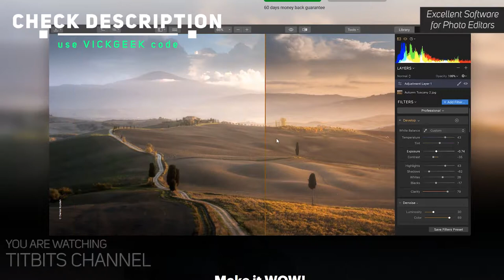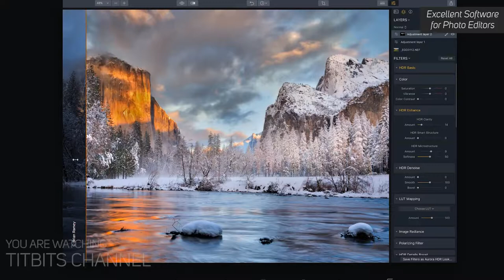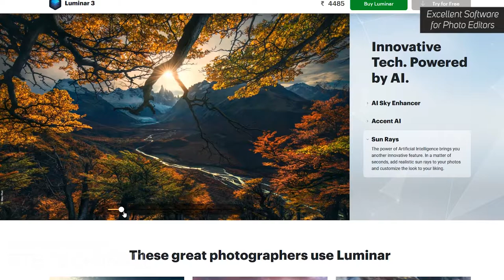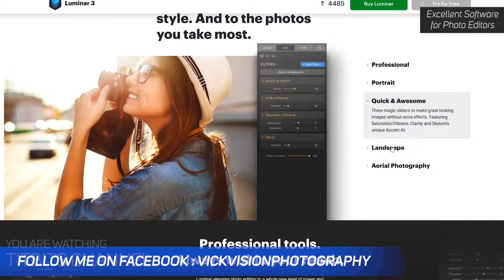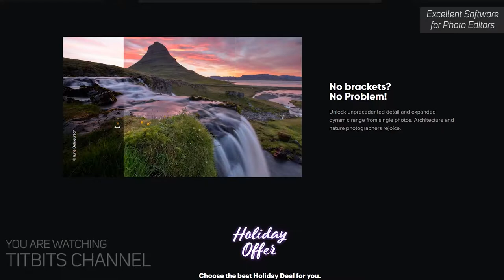Photoshop se bhi Easy PC Photo Editing software Luminar & Aurora HDR